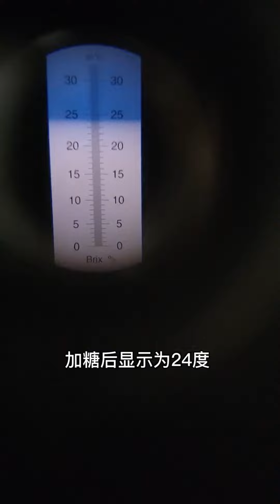小田哥釀酒丨製作柚子白蘭地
【完整影片點選下方相關影片👇】

【小田哥】釀酒
蒸餾就是藝術！ 🍾
白酒愛好者🍻
分享日常研究及製酒過程...🫗
玩出風格，玩出水平，玩出境界✌